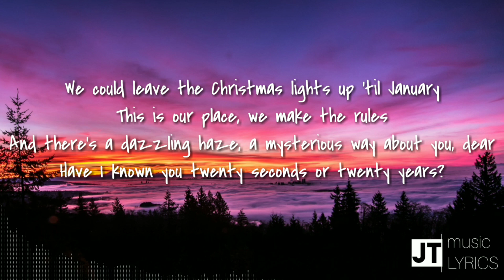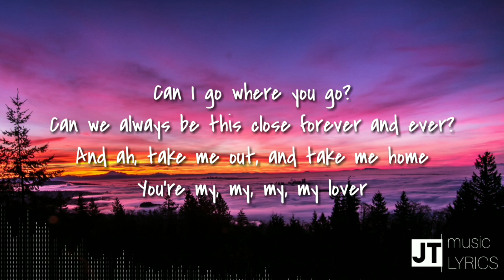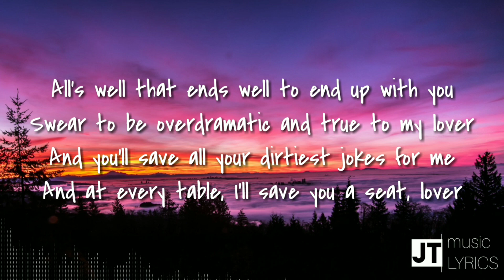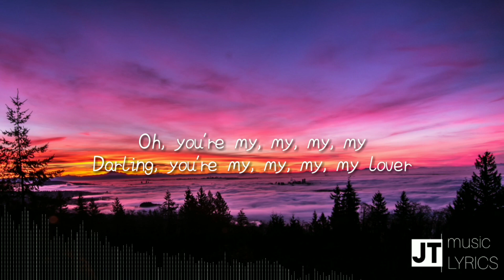LoVER by Taylor Swift | lyric video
LOVER lyrics

Source: LyricFind

Lover lyrics © Sony/ATV Music Publishing LLC